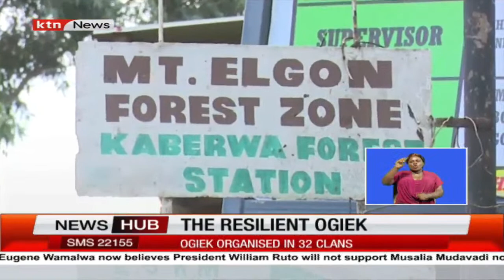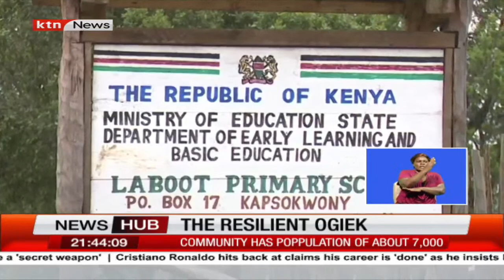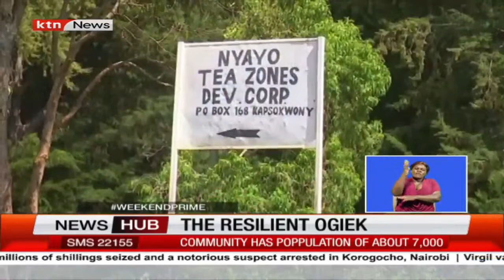The resilient Ogiek: How the Ogiek community of Mt. Elgon is guarding its culture